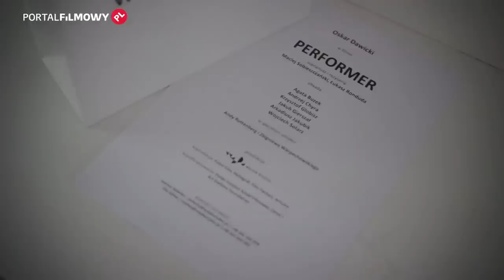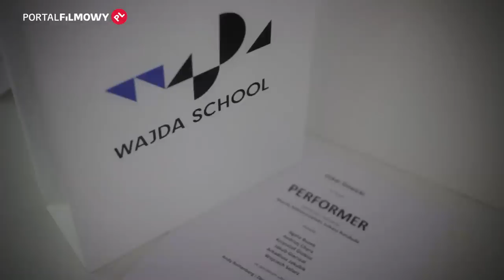Na planie "Performera"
Tytułowym bohaterem filmu "Performer" jest Oskar Dawicki. Obraz w reżyserii Macieja Sobieszczańskiego i Łukasza Rondudy w nowatorski sposób pokazuje jego życie i twórczość. Część ról zagrali aktorzy, Agata Buzek, Andrzej Chyra, Jakub Gierszał, a część rzeczywiste osoby, ważne w życiu głównego bohatera i odtwórcy tytułowej roli zarazem: Zbigniew Warpechowski, Anda Rottenberg.